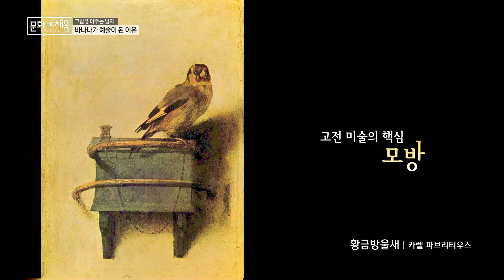바나나가 예술이 된 이유ㅣ그림 읽어주는 남자 [문화로채움]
일상 생활에서 접하기 쉬운 과일 중 하나인 바나나
이런 바나나를 예술로 활용한 마우리치오 카텔란

그림 읽어주는 남자, 김석모와 함께 보시죠